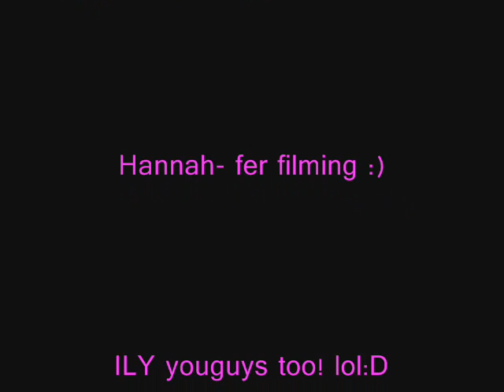Shadow's First Ride (last fall=)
**PLEASE READ... first of all, sorry for the crappy quality... i had to film it off the computr so i could make it in to an edited vid w/sound. =) also, this wasnt shadow's first ride ever, but it was the first one in a year, so yha:P i no there isnt much action in it, but we had to be careful and keep her head turned because she's been known to buck n stuff:) o, and her tail always spazzes lyk tht! lol. i'll accept advice you give as long as you're nice about it :) yha:D hannah was filming, and meghan (aka- shyspiritedwolf) was the one holding her from the ground=)